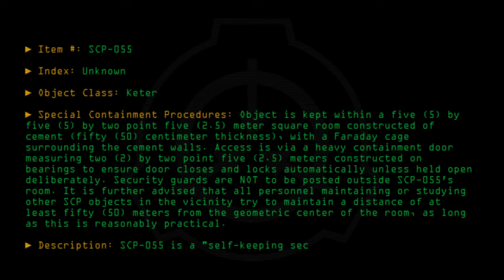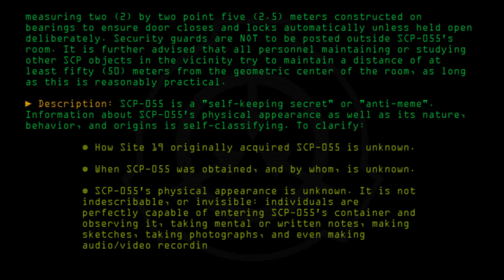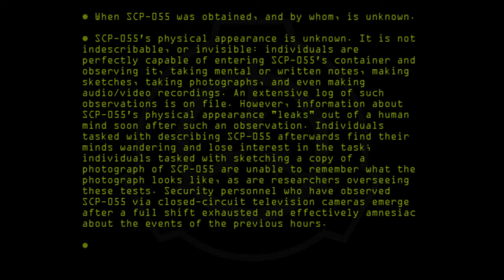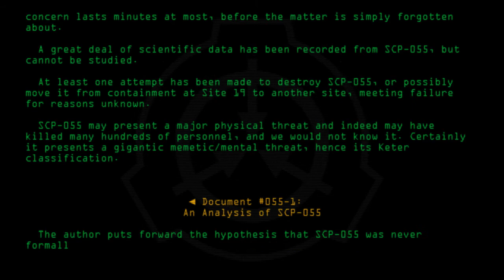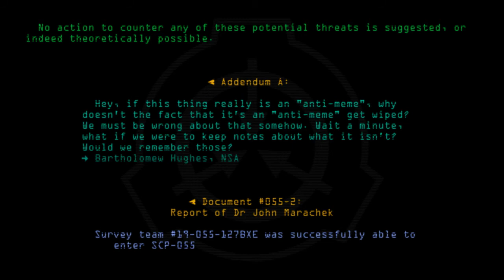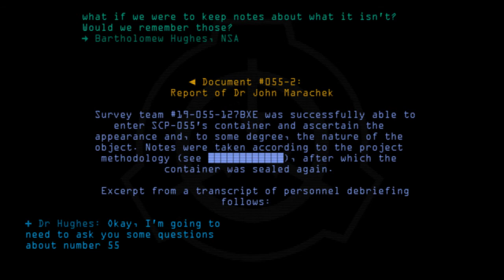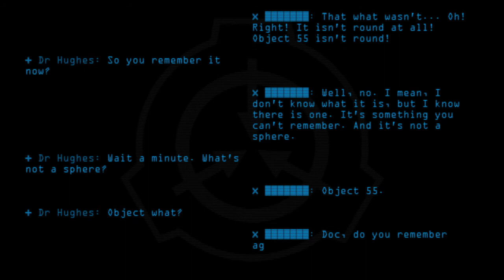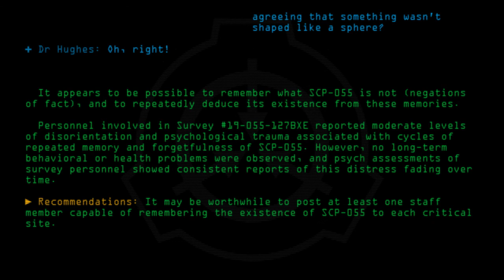SCP-055 - Unknown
Code: SCP-055
Title: Unknown
Rating: +1565
Approximate Wordcount: 1345
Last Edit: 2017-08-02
Revision: 36